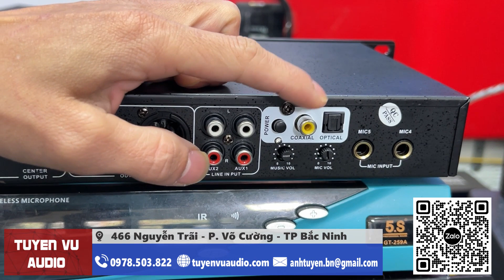Vang cơ B3+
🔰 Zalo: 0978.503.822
🔰 Địa chỉ: 466 Nguyễn Trãi - Phường Võ Cường -  TP Bắc Ninh